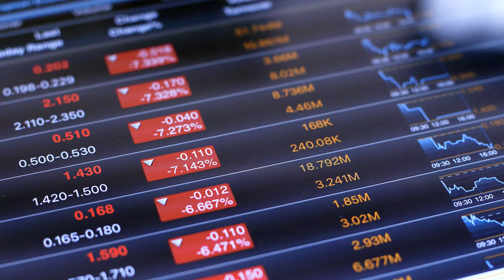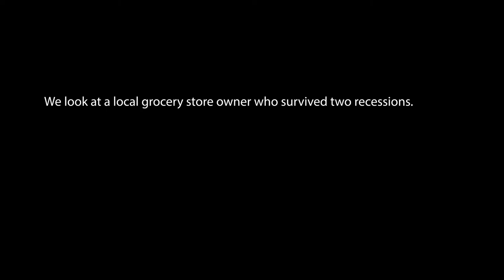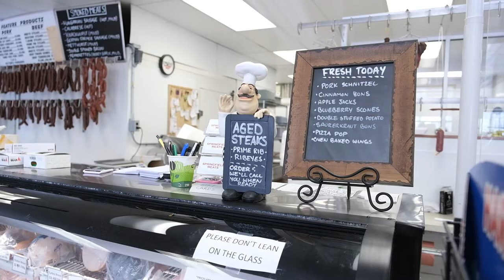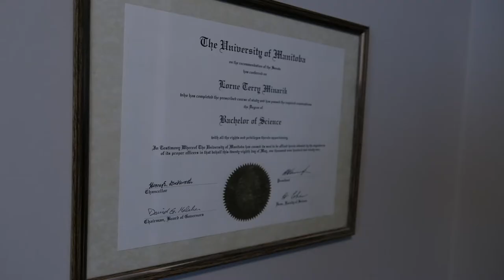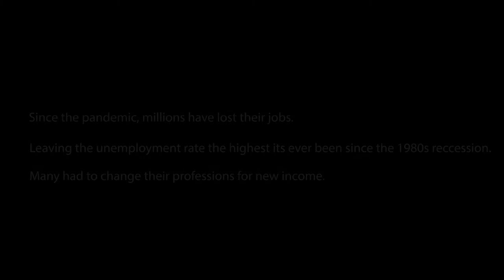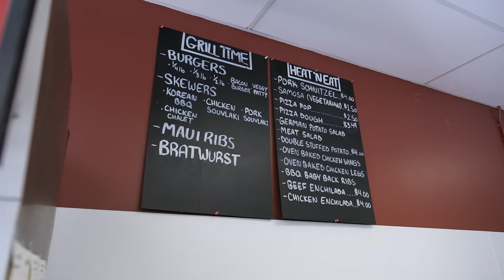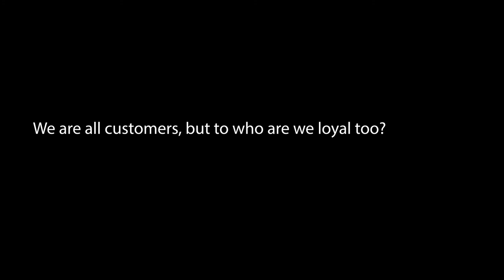The Flesh of Business (Short Documentary)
Want to know what it's like to run a business for the past 20 years in Winnipeg, Manitoba?  Meet David Drozd, President of AgChieve and Lorne Minarik, owner of Springfield Meats.

Learn about the personal views of the economy's past, present, and future and the challenges of keeping a small business running.